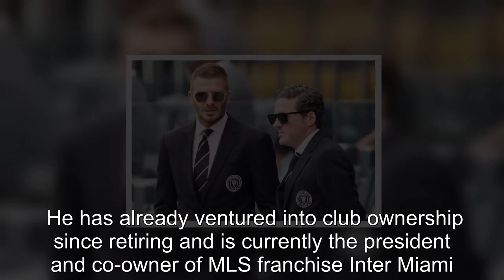David Beckham approached to support Man Utd bids to boost their takeover chances